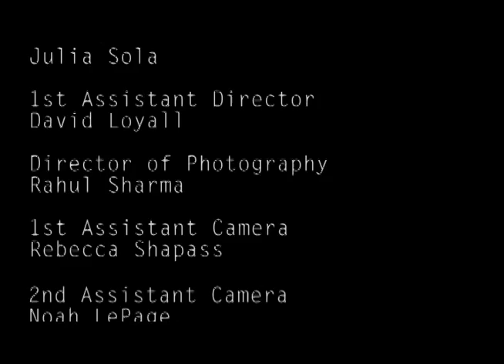Final Edit Pre-Music Laura and Lena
NYU student film project edited.  Edited and animated.